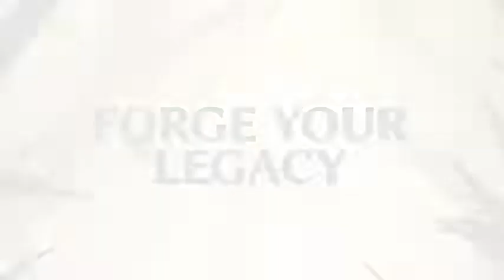SMALLAND - Game Trailer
Smalland is a big adventure on a tiny scale! Enjoy multiplayer survival in a vast, hazardous world. Preparation is key when you're this small, surrounded by massive creatures & at the bottom of the food chain. Craft weapons & armour, build encampments & explore a strange new land.